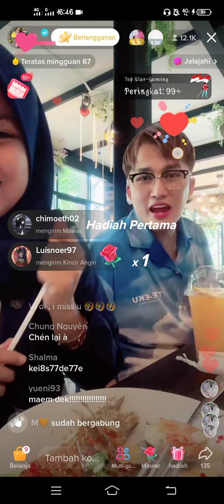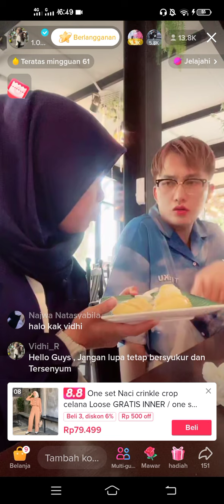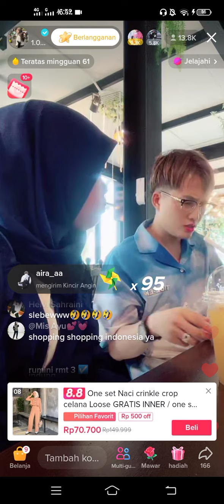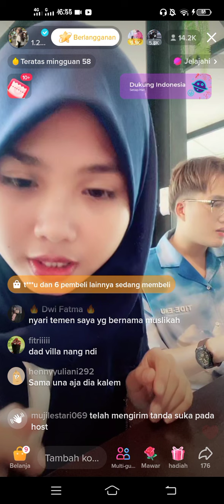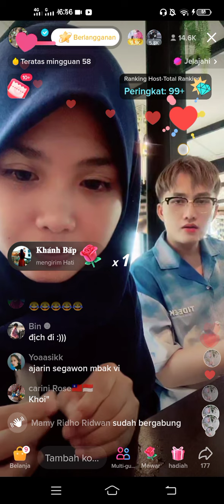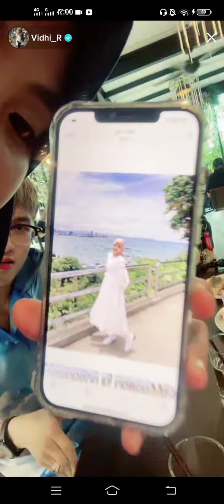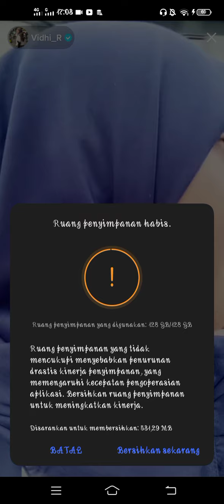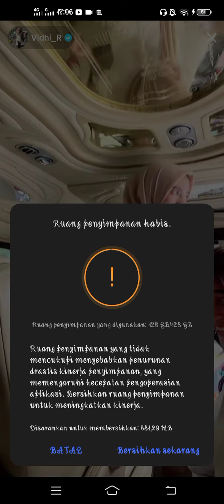Jalan-Jalan Bereng Vidhia Khoi Adi Dkk Di Thailand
Jadilah wanita yang mahal, yang diinginkan semua orang namun hanya satu yang mendapatkanya